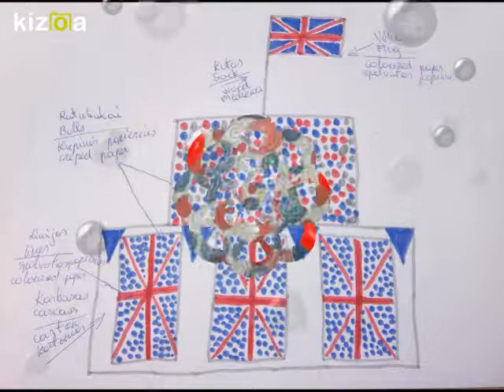Stencils (2018)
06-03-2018